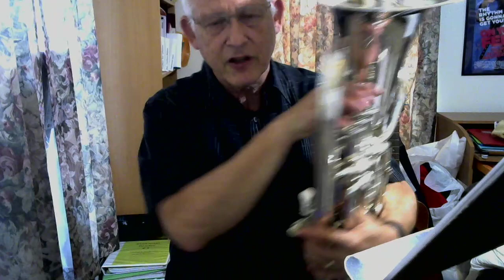JMSEuphSlowEt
Region 29 Middle School Slow Etude for Euphonium. In this video I play the etude all the way through, then I break it down into sections and explain some of the skills and techniques you'll need to learn in order to play it well. You may also want to listen to my video where I do follow the same format, but I play it on trombone, which is my primary instrument.